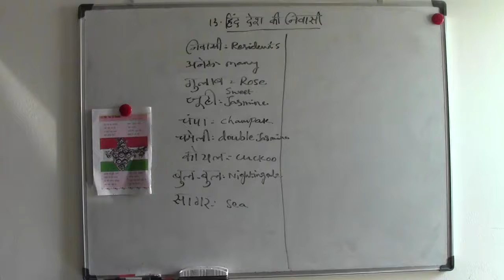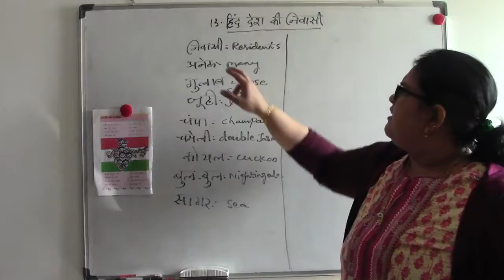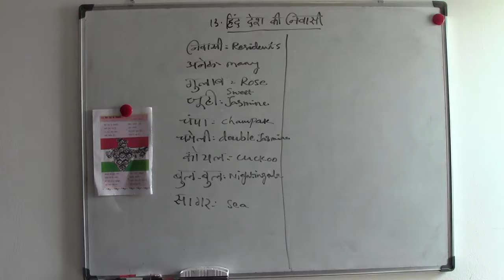6 TH CLASS - 10.LESSON - SCERT - AP, TELANGANA STATEBOARD HINDI (EM,TM)